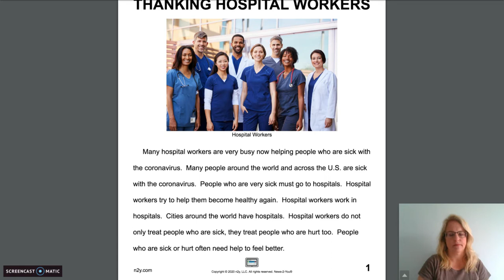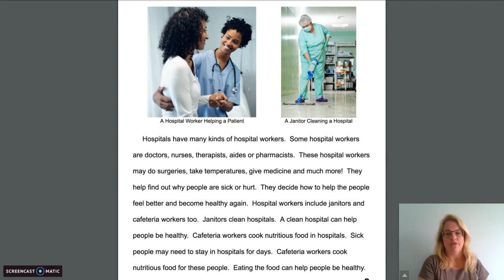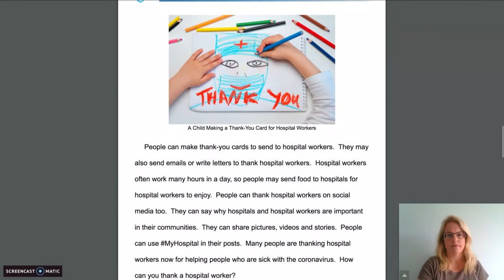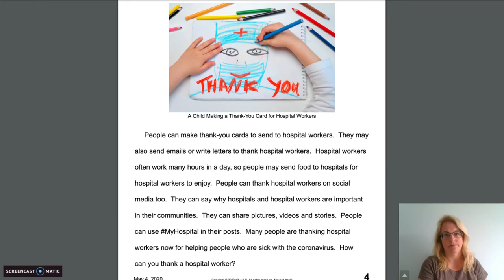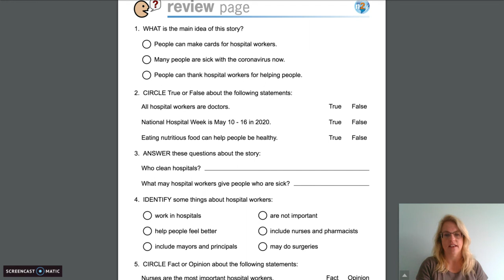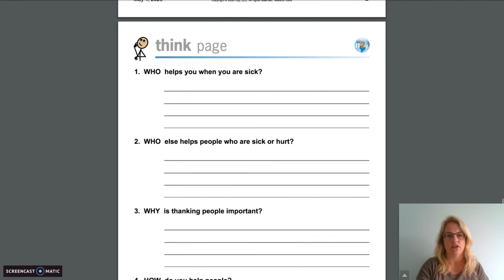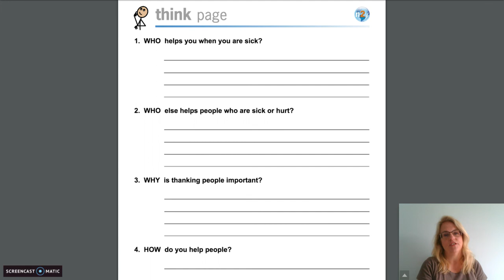News2You Hospital Workers 5 5 20 C group